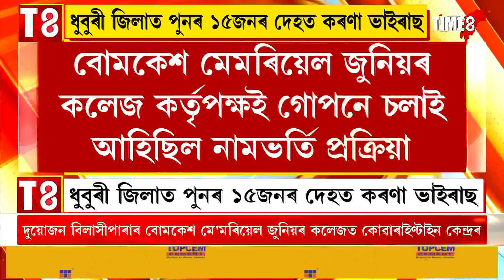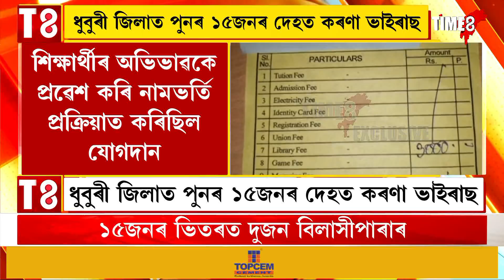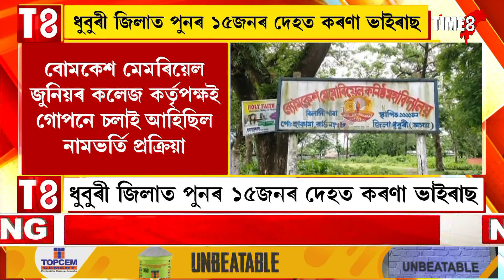ধুবুৰী জিলাত পুনৰ ১৫জনৰ দেহত কৰণা ভাইৰাছ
১৫জনৰ ভিতৰত দুজন বিলাসীপাৰাৰ
দুয়োজন বিলাসীপাৰাৰ বোমকেশ মে'মৰিয়েল জুনিয়ৰ কলেজত কোৱাৰাইণ্টাইন কেন্দ্ৰৰ